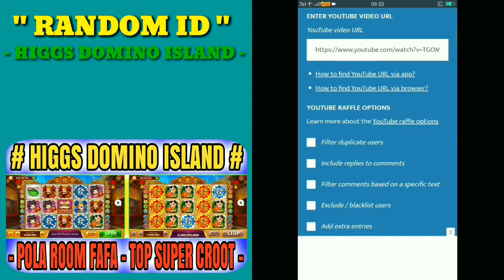HARI INI ROOM RENO LAGI GACROOT || HIGGS DOMINO ISLAND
Hiburan di kalah GW Jenuh ajja. Tidak ada Unsur mengajak KELIAN Bermain GAME SLOT INI.
TONTONAN KHUSUS DEWASA 18+
Inga . . . Inga . . . TING!!!
Terimakasih yang sudah SUPPORT.
Untuk mendapatkan video-video menarik dari channel THE RED CROW